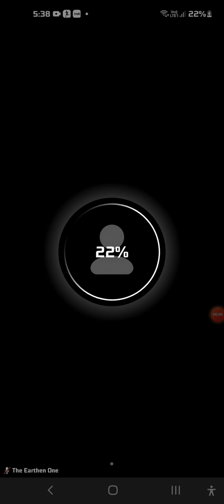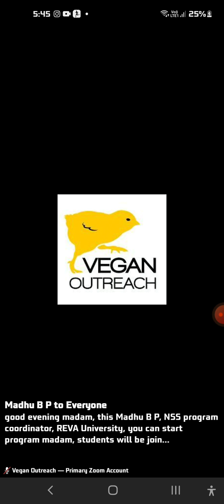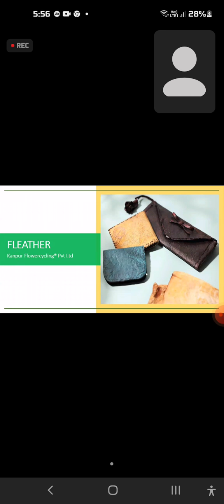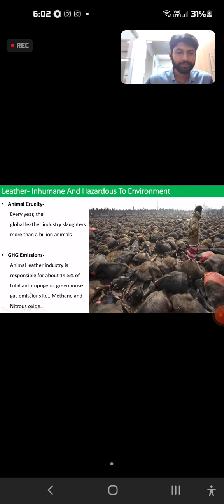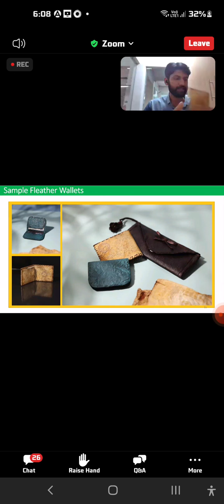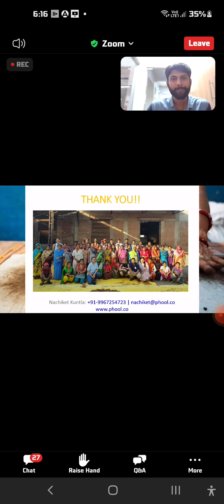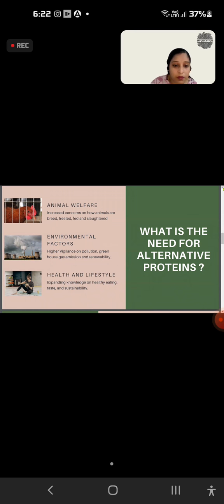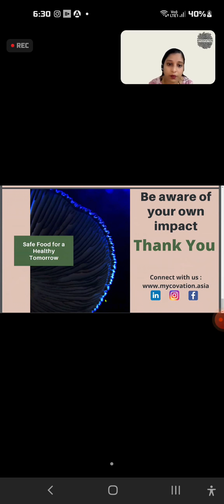cctvs (3) | Subscribe Now! || Subscribe,Like and Share